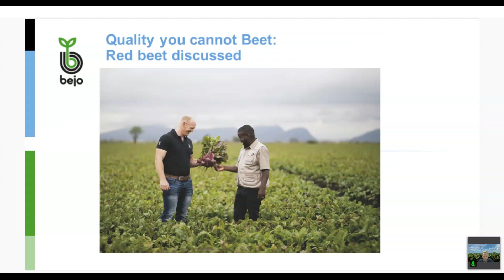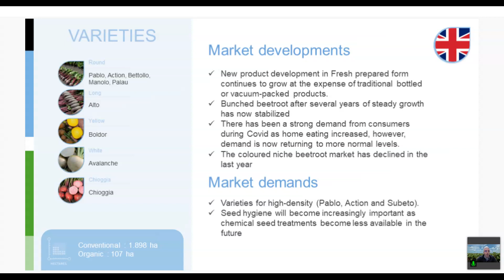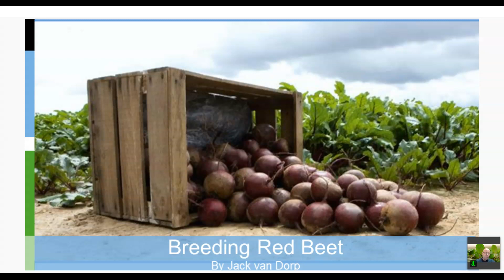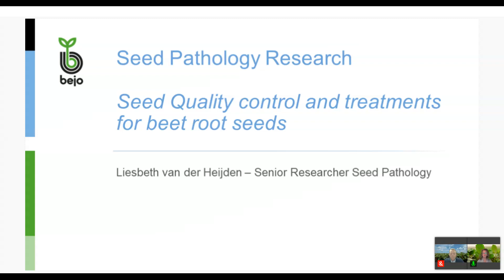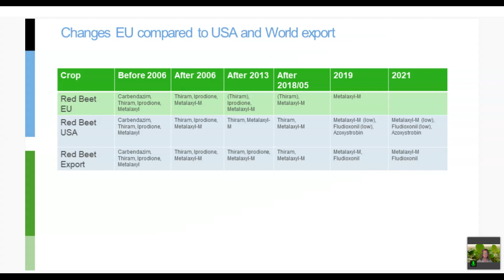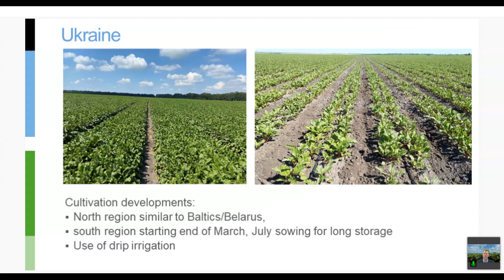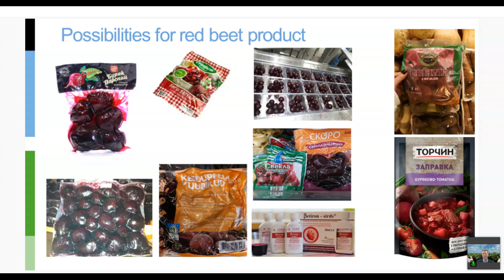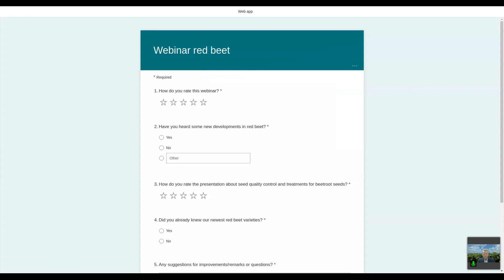BEJO | Quality you cannot Beet: red beet discussed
Our online sessios about red beet recorded